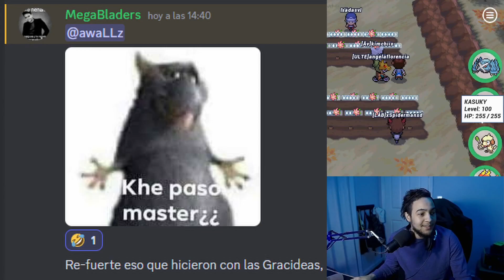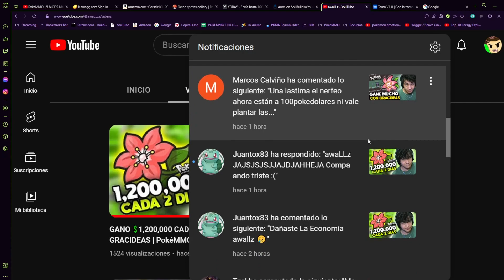RIP GRACIDEAS -300K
👉💻 Mis Equipos:
     Camara: Sony a6100
     Lente: Sigma 30mm f/1.4 DC DN
     Sistema Operativo: Windows 10 PRO 64-bit
     Motherboard: Z390 GAMING SLI
     Proccesador: Intel(R) Core (TM) i9-9900K CPU @ 3.60GHz 3.60GHz
     Memory Ram: 32GB DDR4
     Graphics Card: Nvidia GeForce GTX 1050 TI 4gb GDDR5